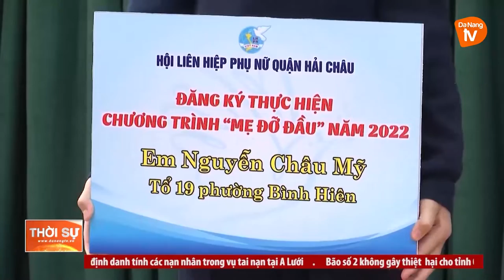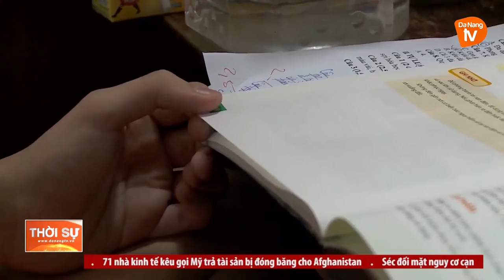MÙA VU LAN BÁO HIẾU